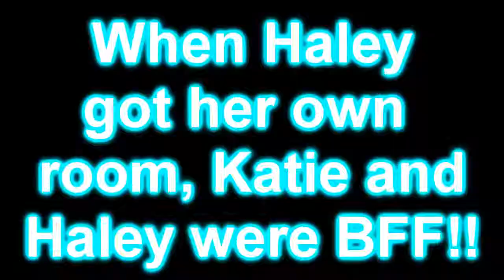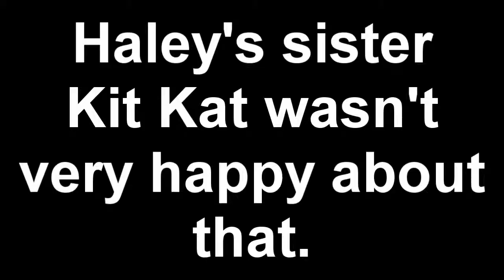Club Penguin - Haley's Life Episode 1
This movie is about a girl named Haley who doesn't like her Sister's friend Katie, But Haley got a new room, Her own room. Her sister Kit Kat Doesn't like that, but when Haley is friends with Katie, Kit Kat texts her a message. Haley's Big sister Kit Kat will do something next in party 2!